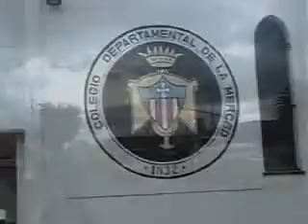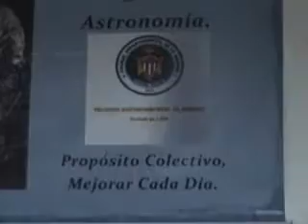CAN MAYOR.wmv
Grupo de astronomia, IED La Merced JT